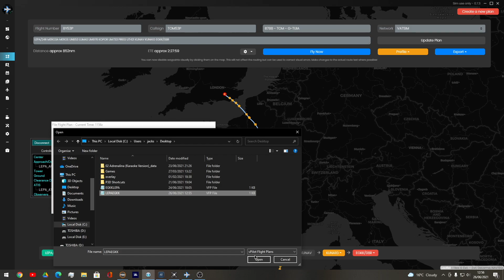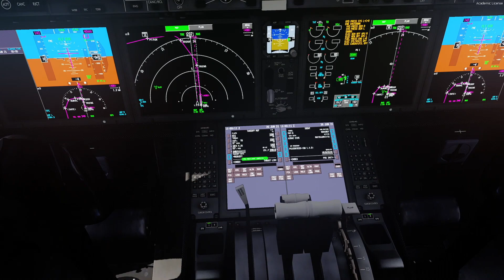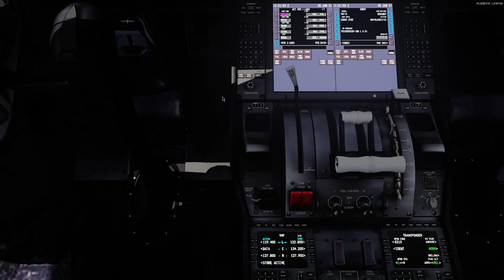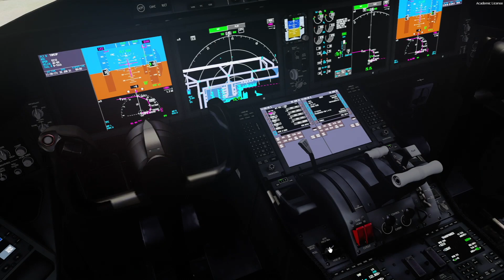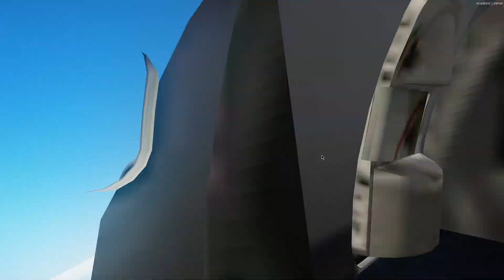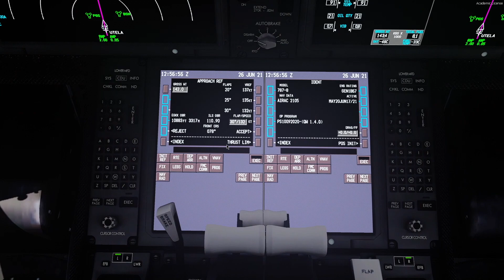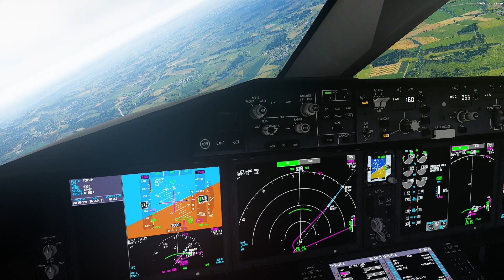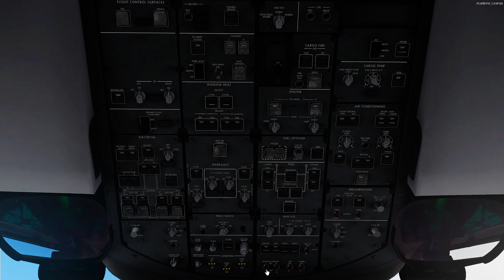[P3Dv5] FULL FLIGHT | Palma - Gatwick | VATSIM | TUI QW787 l TOM53P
*[P3Dv5] FULL FLIGHT | Palma - Gatwick | VATSIM | TUI QW787 l TUI53P |*

*Flying back to Gatwick in late afternoon hours, ATC plotted around which is always fun!. *

Flight Details:

Aircraft -  787
Flight Number - TOM53P
Airline - TUI
Cruise Altitude - FL400
Airac - 2105

Time Stamps:
0:00 Intro
0:15 Planning Flight
1:41 Setting Up Fight Deck
11:00 Push Back
13:36 Taxi
14:38 Take Off
21:16 Cruise
22:54 Planning For Arrival
25:32 Decent
26:46 Approach
36:27 Landing
39:45 Taxi  Out
44:55 Parking

Are you enjoying the content? Let me know Below!

NO. Well, you can by pressing the red button above you!

MY PC SPECS:
- RTX 2080 Super Graphics
- Intel Core i7 9700K
- 16 GB Corsair 3000MHz DDR4
- Samsung 512GB NVMe Solid State Drive
- Monitor: Acer K242HL

Simulator Equiptment:
- TCA Sidestick
- CH Products Flight Yoke
- HyperX Headphones

Flight Simulator Addons P3D:
- ORBX Scenery
- Aerosoft Scenery
- Justsim Scenery
- Jetstream Designs Scenery
- Fly Tampa Scenery
- MKstudios Scenery
- Jenasoft Scenery
- Drezwecki Design Scenery

- GSX (Ground Handling)
- Reshade (Graphics colouring)
- ActiveSky (Weather Tool)
- SimtoolKitPro (Flight Tracker)
- Chaseplane (Camera)
- Parallel 42 737 Immersion Package
- Vpilot (Vatsim Connection Software)

- FSlabs A320/A320-SL (Addon Aircraft)
- PMDG 737ngxU (Addon Aircraft)
- PMDG 772LR/F (Addon Aircraft)
- Aerosoft CRJ Professional (Addon Aircraft)
- QualityWings 787 (Addon Aircraft)
- TFDI 717 (Addon Aircraft)

- Streamlabs OBS (Streaming Software)
- FlyChrono (Real World Time Software)
- Vatspy (Vatsim Tracker Software)
- FlyStudio (Live Stream Banner Software)

About Me!
As you probably know my name in Jack, I currently live in the UK. I am a flight sim euthenist - I aspire to become a pilot in the future. I got in to flightsim around 2015 when I started passionately flying flights all over the world in the PMDG 737ngx. Currently in sith form. I will make sure you get the content you subbed to!